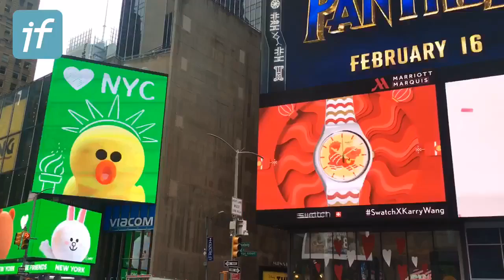[Swatch] Clip chúc mừng năm mới của Khải Boss tại quảng trường thời đại, New York, Mỹ 😍